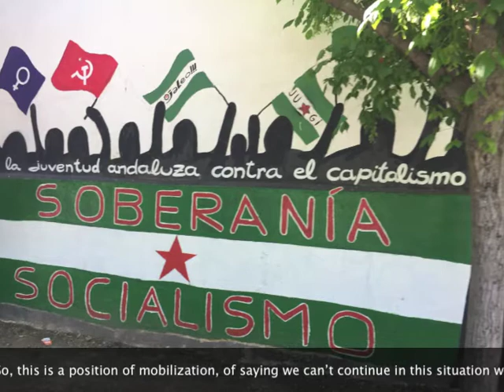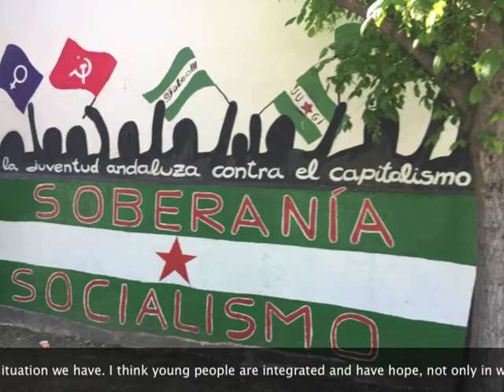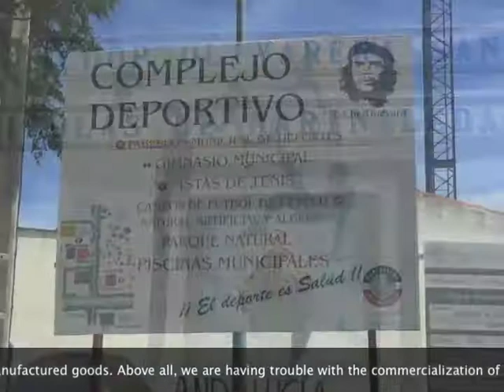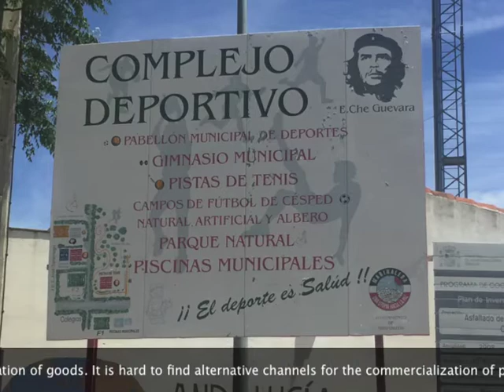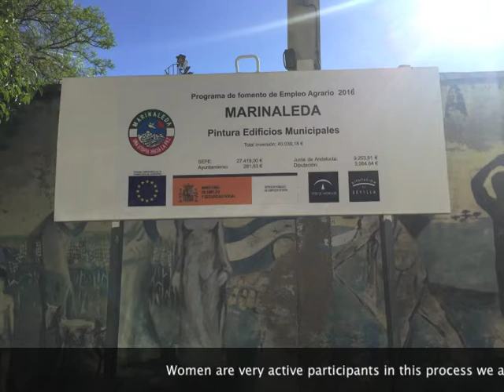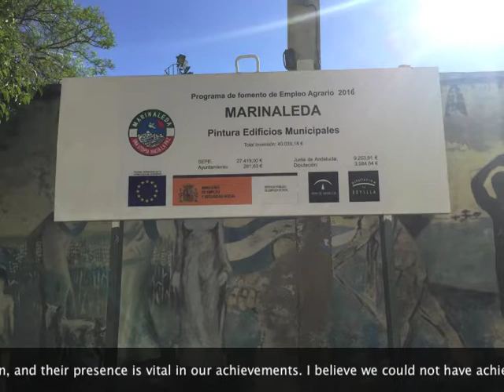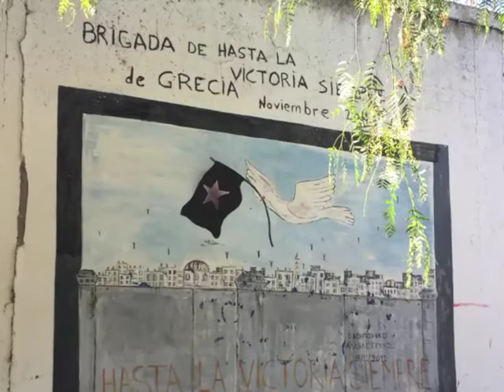Marinaleda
Marinaleda, pop 2,700, in Andalusia, is a communist or anarchist village. Hard to say. Right after Franco died (still dead), the locals pried the land nearby out of the hands of the nobility, and have cultivated it collectively since then. Their olive oil processing plant and the town itself are also managed cooperatively.
We interviewed the mayor about the participation of the youth,
the role of women, the local economy since the crash of world capitalism in 2008, and whether the project has an influence as an example.
Note his name should be Juan Manuel, not Juan Miguel.
Translation by: Liz Mason-Deese, Leslie Schuld, Margaret Cerullo, Berta Silva
or this book:
The Village Against the World, by Dan Hancox